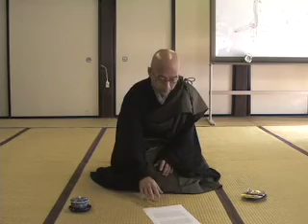FujitaLecture1Part2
Issho Fujita Lecture Sojiji Temple 2007